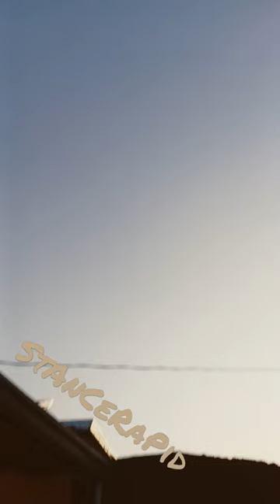Stance Rapid 150